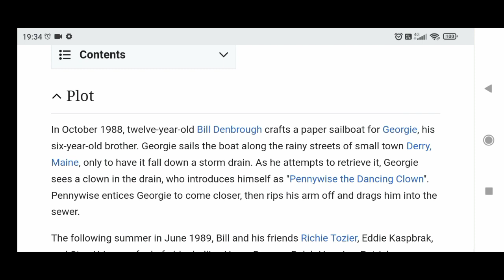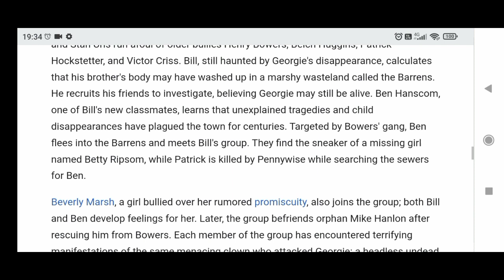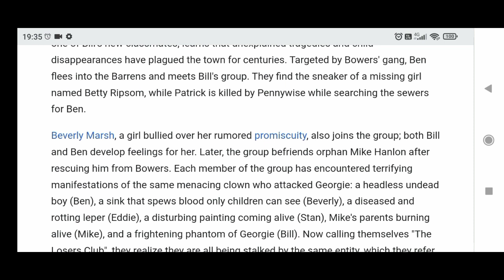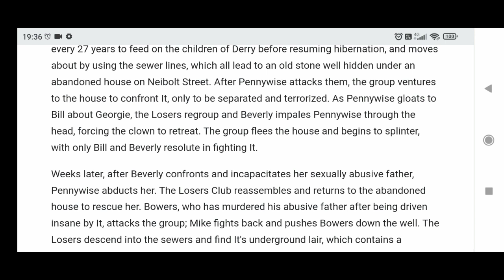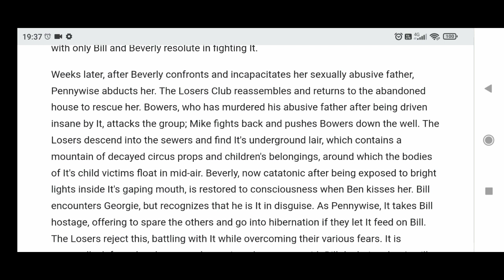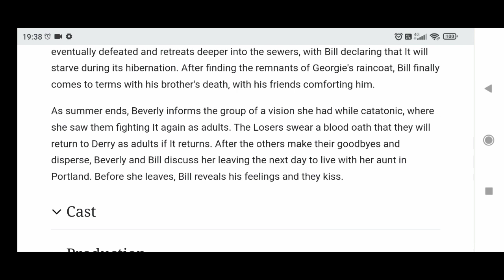It (2017) - Wikipedia Plot Readings Episode 165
Greetings and welcome to my YouTube channel this is Episode 165 of Wikipedia Plot Readings featuring the 2017 American supernatural horror film It (Also known as It: Chapter 1) directed by Andy Muschietti and starring Jaeden Lieberher,Bill Skarsgård ,Jeremy Ray Taylor, Sophia Lillis, Finn Wolfhard, Wyatt Oleff, Chosen Jacobs, Jack Dylan Grazer, Nicholas Hamilton, and Jackson Robert Scott.